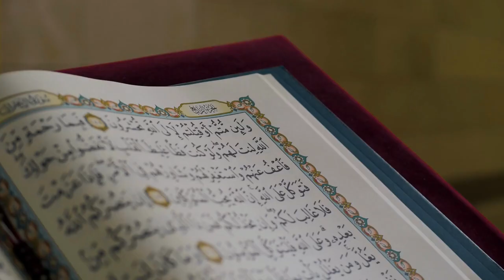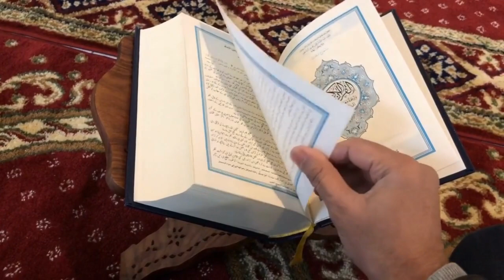The Great miracle of Surah Ikhlas in Mahe Rajab | Mahe Rajab main ye amal kijiye har hajat pori hogi